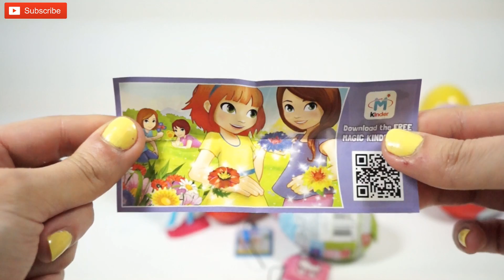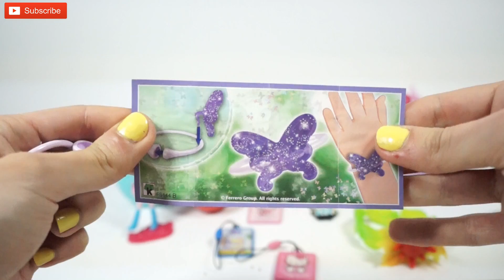many eggs many toys peppa pig my little pony hello kitty ariela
I still have a lot of eggs. peppa pig, ariel, hello kitty, my little pony, and other cordially invite you to watch the relationship with unpacking toys.